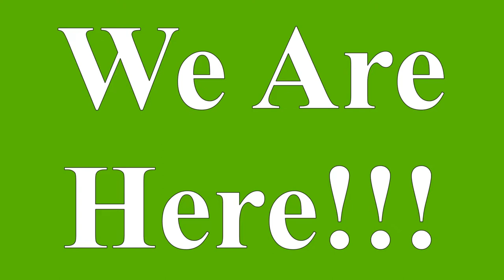Puppy Selection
Picking out an adorable Sheepa Bernedoodle Puppy.